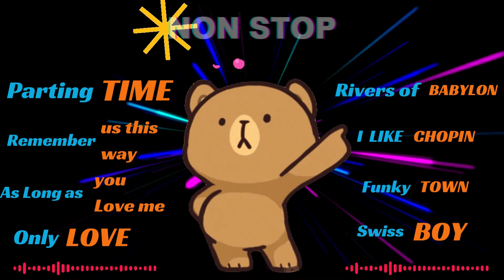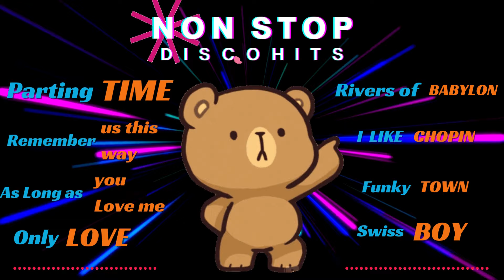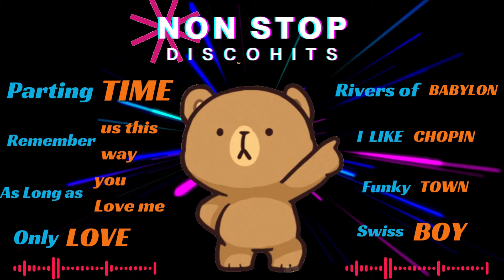THE BEST PARTY REMIX MUSIC [NON CPR][PARTY MUSIC]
The best party remix music